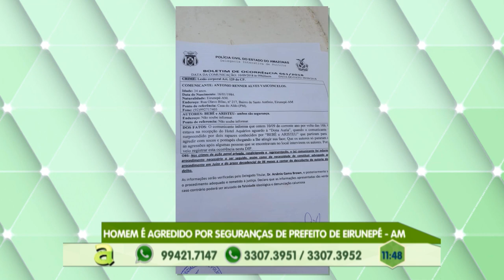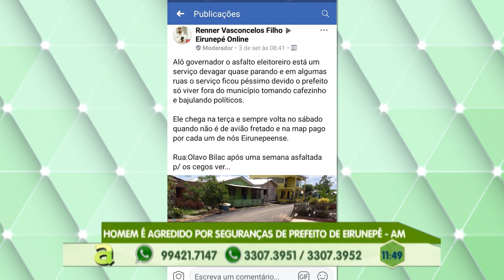Detentos do presídio de Parintins - Am são transferidos para Manaus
03º BLOCO AGORA 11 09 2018  Detentos do presídio de Parintins - Am são transferidos para Manaus